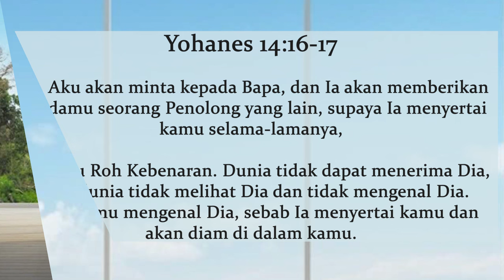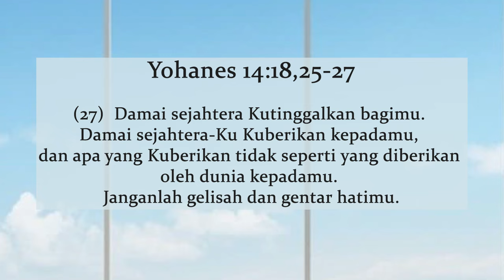13 Mei 2024 - Penolong yang Mendampingi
Refleksi Gema 13 Mei 2024 - Penolong yang Mendampingi

Pembacaan: Yohanes 14:16-18, 25-27
Pembawa Renungan: G.I. Denny A. (PIN)